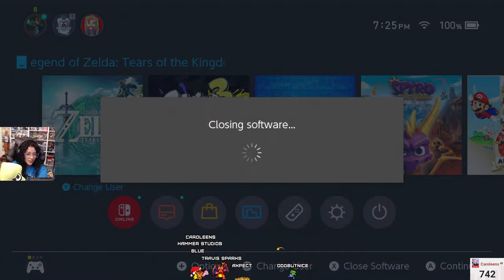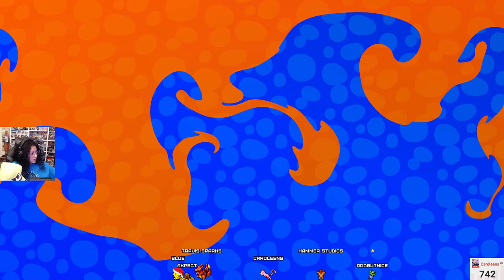LIVE! ADVENTURE TIME & SAMMIE RUNS! | LoZ Tears of the Kingdom (Ep.3) | Splatoon 3!